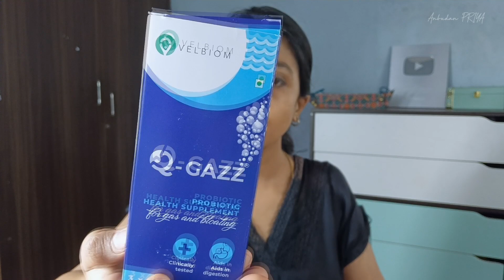Instagram women wear Worth or Not😭 Say bye to bloating at home💯anbudanpriya